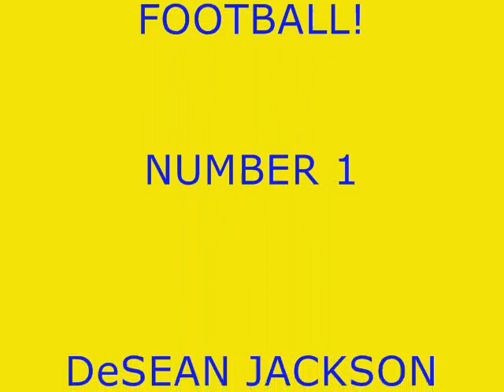Cal Football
this is a old video, of the team, not recent but still check it out...